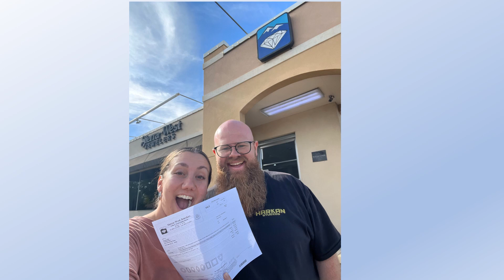Christine & Braydon slide show